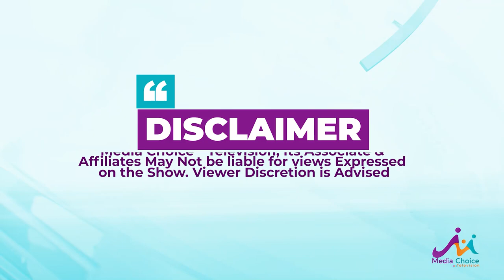Gashumba Akutte Mu Masanyalaze ga Jakana. Leero Wakumubabula Nga Musota. Tosubwa 9:45 PM